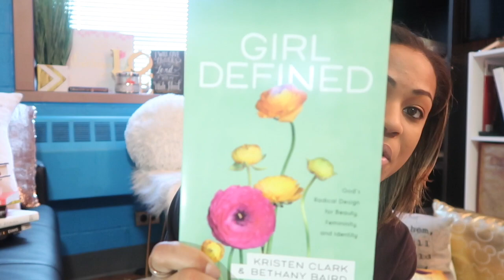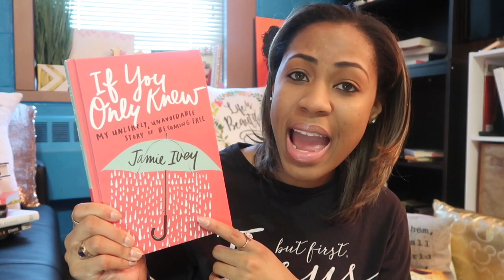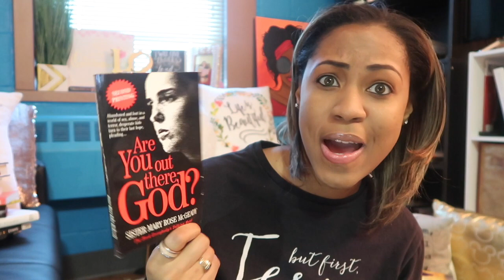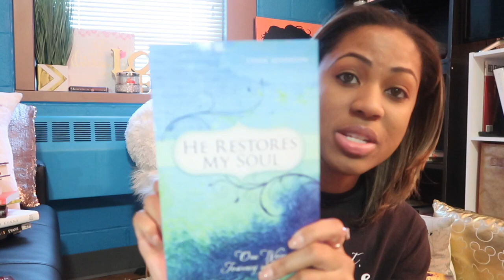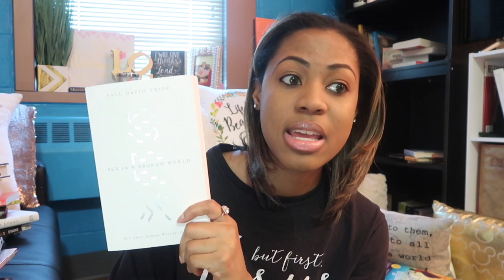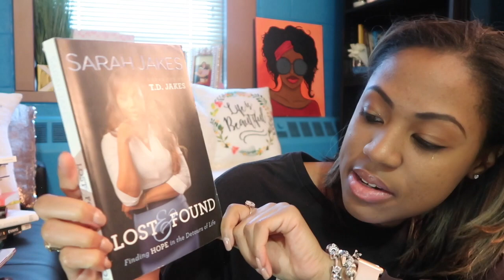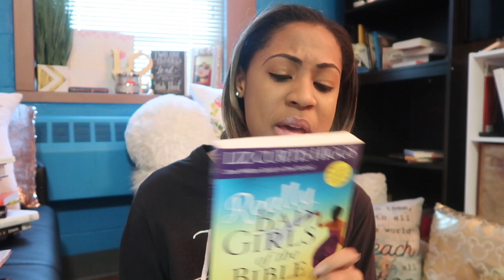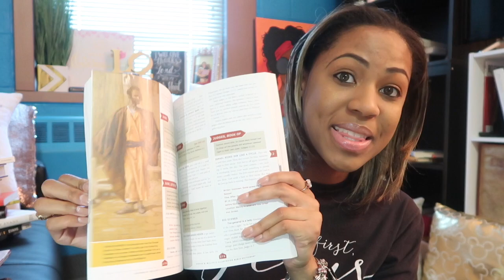Christian Book Haul! | Part Two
ALL OF THE BOOKS DISCUSSED IN THIS VIDEO ARE LISTED HERE!
1. Girl Defined by Bethany Baird and Kristen Clark
2. Fear of The Lord by John Bevere
3. Win from Within by John GrayI Am Number 8 by John Gray
4. The Wait by Devon and Megan Good
5. She Is Yours by Jonathan and Wynter Pitts
6. If Only You Knew by Jamie IveyLive Like a Jesus Freak and Jesus Freaks (two different books) by DC Talks
7. Multiply, Crazy Love, and Forgotten God (three different books) by Francis Chan
8. What Is God’s Will For My Life? by Susan Ortberg
9. The Treasure Principle by Randy Alcorn
10. The Master Plan of Evangelism by Dr. Robert E Coleman
11. Are You Out There God? By Sister Mary Rose McGreary
12. Heaven Awaits by D.L. Moody
13. The Esther Anointing and The Deborah Anointing (two different books) by Michelle McClain-Walters
14. What Is A Healthy Church Member? By Thabiti Anyabwile
15. He Restores My Soul by Lynn Johnson
16. Emotional Purity: An Affair of The Heart by Heather Arnal Paulsen
17. 40 Day Surrender Fast by Celeste Owens
18. Emotionally Healthy Spirituality by Peter Scazzero
19. The Kingdom Agenda by Tony Evans
20. Theology You Can Count On by Tony Evans
21. Sex in a Broken World by Paul David Tripp
22. Gay Girl, Good God by Jackie Hill Perry
23. Lost & Found by Sarah Jakes Robert
24. Faithing It by Cora Jakes Coleman
25. Dusty Crowns by Heather Lindsey
26. Exploring Christian Theology by Natman D. Holsteen
27. Formation for Christian Ministry by Jr. Anne Davis and Wade Rowatt
28. Love & Respect Dr. Emerson Eggerichs
29. 5 Love Languages by Gary Chapman
30. Really Bad Girls of the Bible by Liz Curtis Higgs
31. Paul, a Novel by Walter Wangerin
32. The Shack by Paul Young
33. Any book by Stacy Hawkins Adams!
34. The Illustrated Bible Dictionary by Stephen Miller
35. Where to Find it in The Bible by Ken Anderson
♡ I N S T A G R A M➜ShamiyaTolbert
♡ F A C E B O O K ➜ Facebook.com/ShamiyaFTolbert
♡ W E B S I T E ➜ iarisemovement.com
OTHER INFO:
-Recorded with Canon PowerShot G7x Mark II
-Edited with iMovie
-Intro & Outro Song: Easy Sunday by Bad Snacks
-Intro & Outro made in Keynote
♡ Brief BIO
Born and raised in Ypsilanti, MI, I am just a young girl who loves Jesus and wants to help others fall in love with Him too! I am a graduate from the University of Michigan (Go Blue!) and I am currently attending Eastern Michigan University for graduate school.

Thank you for your support! I'm excited to have you on my journey! ♡